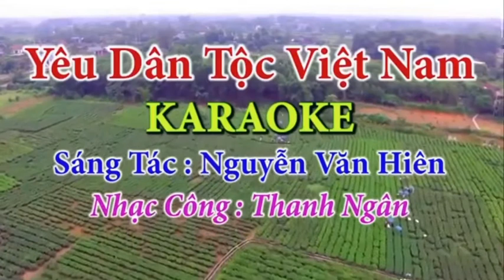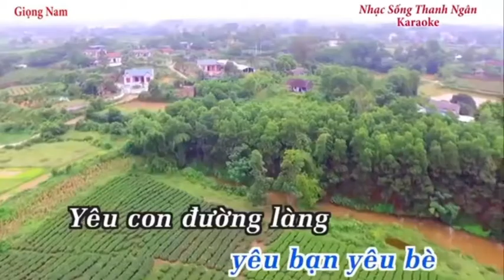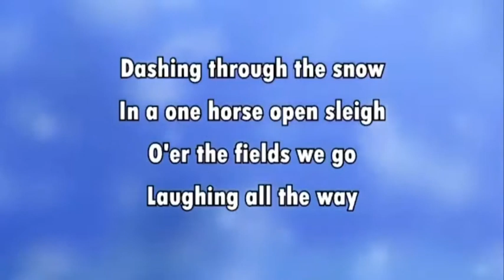Nhạc Bài Tập Cảm Nhạc